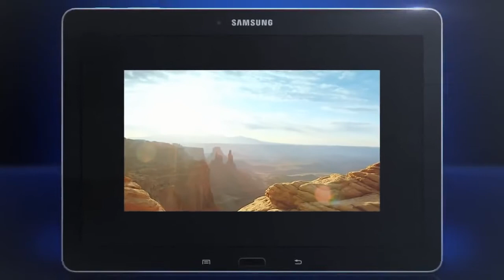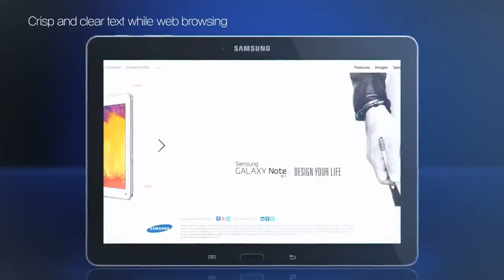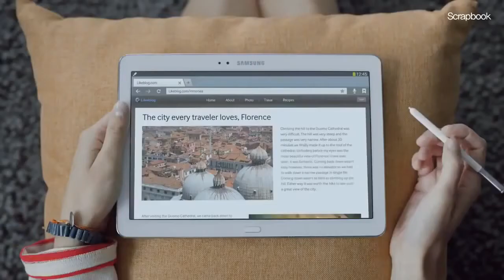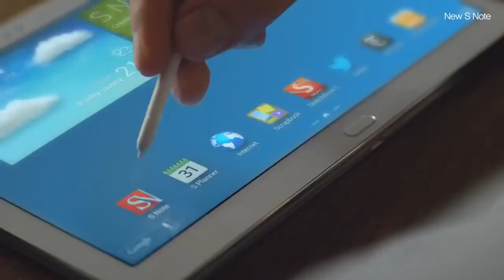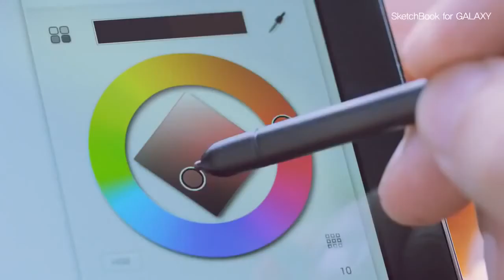Samsung GALAXY Note 10 1 2014 Edition HD - AzzurraTech